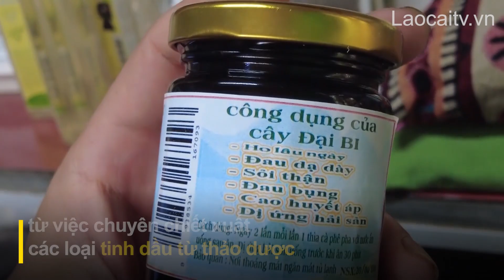Nhân dân các dân tộc Lào Cai bảo tồn thuốc quý dưới tán rừng | THLC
Laocaitv.vn - Lào Cai được thiên nhiên ưu ái ban tặng cho nhiều loài dược liệu quý, có thể làm thuốc. Ý thức được "tài nguyên thiên nhiên không phải là vô tận", nên việc khai thác gắn với bảo tồn các loài dược liệu quý luôn được Nhân dân các dân tộc ở Lào Cai coi trọng. Qua đó, góp phần bảo vệ hệ sinh thái tự nhiên, tạo sinh kế bền vững và hiệu quả.

Đài Phát thanh - Truyền hình Lào Cai